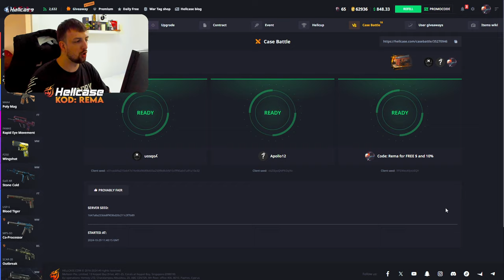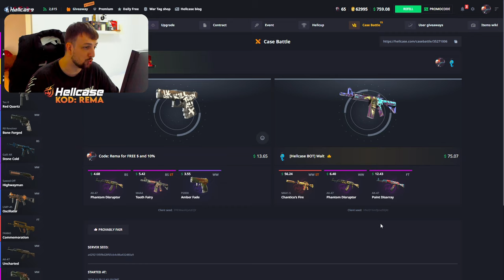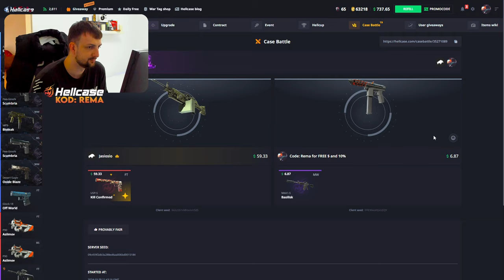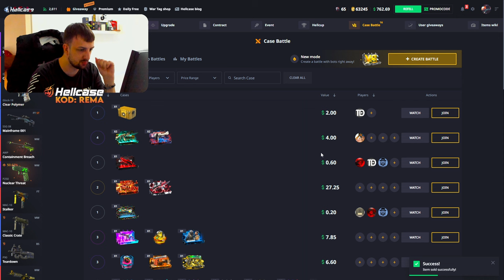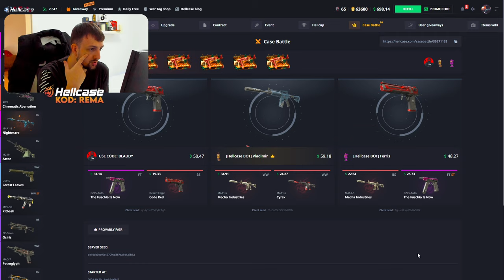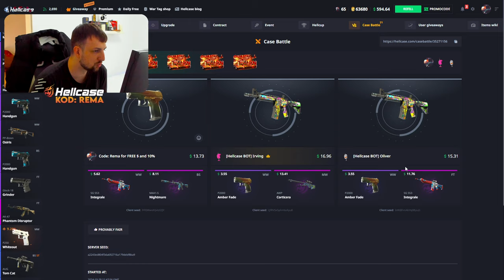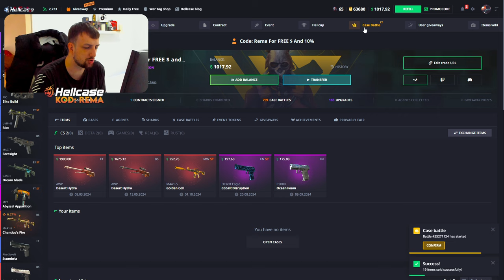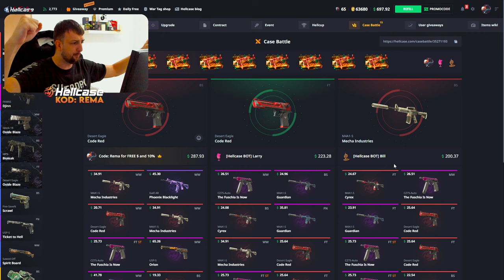CASE BATTLE VREDAN 1300$